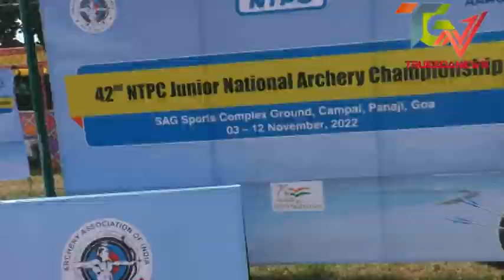42ND NTPC JUNIOR NATIONAL ARCHERY CHAMPIONSHIP- 2022, GOA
TRUEGOANEWS: JUNIOR NATIONAL ARCHERY CHAMPIONSHIP- 2022, GOA,WAS HELD